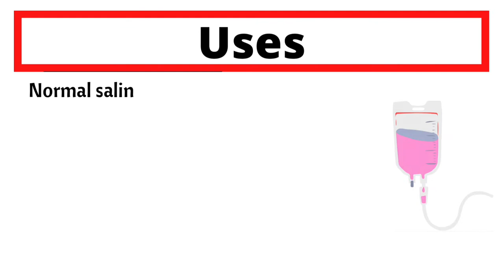0.9% NaCl (Normal Saline Solution, NSS) II All Nursing & health care study .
online nursing classes ll medical topic ll Q & A with explanation hindi II Nursing one liner questions with Answers IIAll Nursing & health care study Exam.

FOR ALL NURSING/ MEDICAL/HEALTH CARE LEARNERS.

# nursingStudyShorts